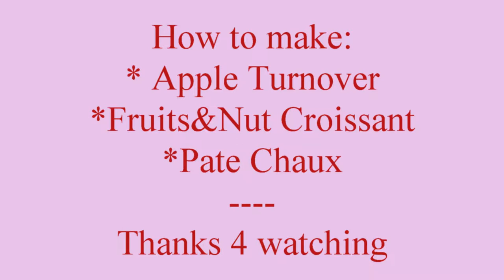Homemade 🍎Pate Chaud and🍏 Apple turnover , fruits croissant/ Bánh pa tê sô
2 cup of flour
1 cup of butter
Pinch of salt
1 tea spoon of sugar
1/2 cup of water
Mix all up let them raise for 45 minutes
Beat the heck of mix then put in freezer for 45 minutes repeat 3 times... or leave it in freezer for over night
Take it out and thaw.
Try to use pasta maker make pastry.
* Apple turnover :
1/2 apple mix with cinnamon, few drop of lemon, 1/2 tea spoon of sugar, pinch of salt cooking for 8 minutes .
* Pate Chaud:
Mix 50 gram of mint of pork and 20 gram beef liver , onion, garlic, salt, pepper as you like mix up and cook for 3 minutes.

Then cover with pastry and bake 350 F for 45 minutes.